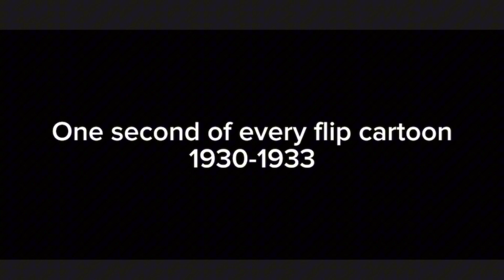1 second of every flip the frog cartoon 1930-1933